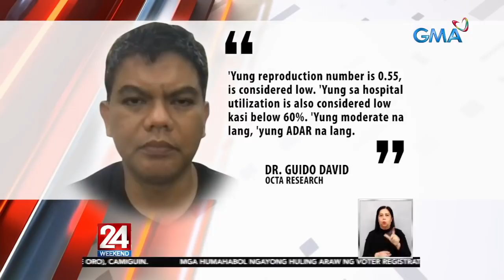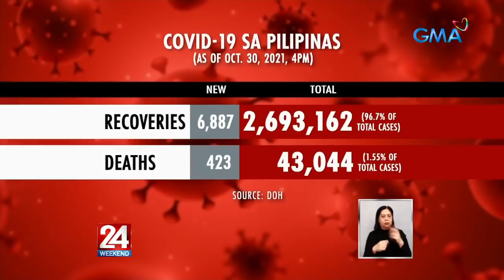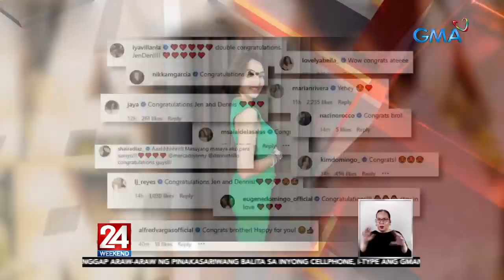24 Oras Weekend Express: October 30, 2021 [HD]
Narito ang mga balitang ating tinutukan ngayong Sabado, October 30, 2021:

- Mga naghabol sa extended voter's registration, dumagsa ngayong huling araw

- Libo-libong pekeng pera na gagamitin umano sa eleksyon, nasabat

- Mga pauwi ng probinsya, tuloy-tuloy ang dating sa batangas port

- Kotseng nag-beating the red light, sumalpok sa motorsiklo

- Bayan ng Makato sa Aklan, isinailalim sa state of calamity dahil sa pag-ulan at pagbaha dala ng ITCZ

- Makasaysayang Dungeon sa Fort Santiago, bukas na ulit

- Kapasidad ng bus, jeepney at tren, 70% na simula Nov. 4; taxi, UV express, TNVS at tricycle, 50% pa rin

- Dantes Family at Sotto Family, nag-enjoy sa kani-kanilang bakasyon sa beach

- Drag queen, rumampa sa vaccination center para ipaalala ang kahalagahan ng pagbabakuna

- NTF adviser: Tila pre-pandemic ang sitwasyon sa NCR kaya in-extend ang alert level 3

- Turismo sa Tagaytay na pinilay ng pandemya at Bulkang Taal, muling sumisigla

- Jennylyn Mercado at Dennis Trillo, happily engaged and expecting

24 Oras Weekend is anchored by Ivan Mayrina and Pia Arcangel, featuring top news stories from the Philippines. for more.